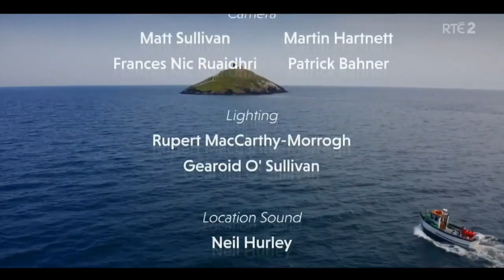The Waterboys LIVE At The Ballycotton, Cork Sea Church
welsome to a super special 14 song show in Sea Church, a refurbished Methodist church, in Ballycotton, County Cork, in front of an audience of just 50, on 13th September 2022.

This is the RTE2 broadcast of 4 cuts from that show and a super cool chat with Mike Scott.

The band:
Mike Scott
Eamon Ferris -Drums
Aongus Raslton -Bass, Vocs
Bro Paul Brown, Hammond B3, Keys, Vocals
James Hallawell -Piano, Keys, Vocs